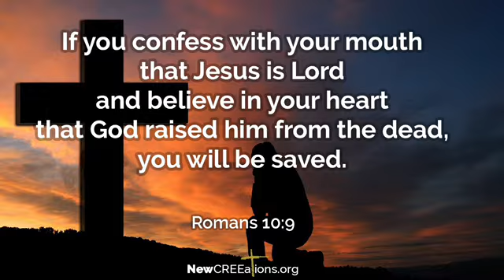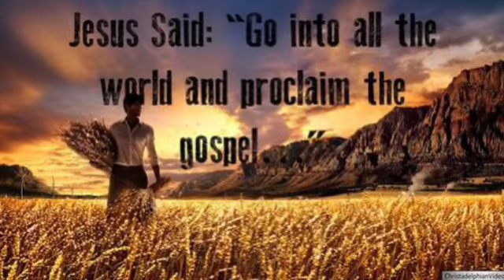റോമാ 10: 9. Romans 10: 9